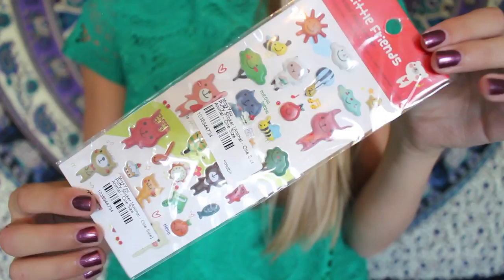BACK TO SCHOOL TRY-ON HAUL: YesStyle & Romwe | Tasha Farsaci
Sorry for so many hauls, I just have a bunch pre-filmed from before I left for college!